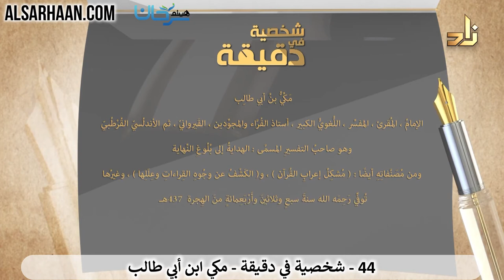93/44 🇸🇦 تعرف على أعلام الأمة في دقيقة: مكي ابن أبي طالب.